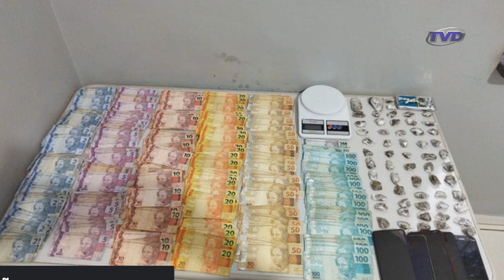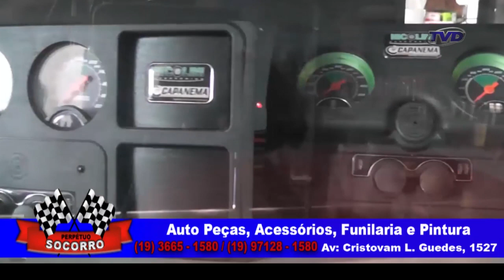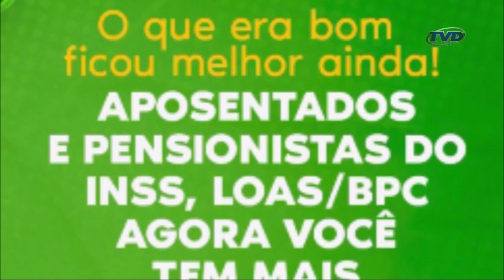Plantão Policial 27.12. Veja com Gabriel Delena as principais notícias policiais de Mococa e região.